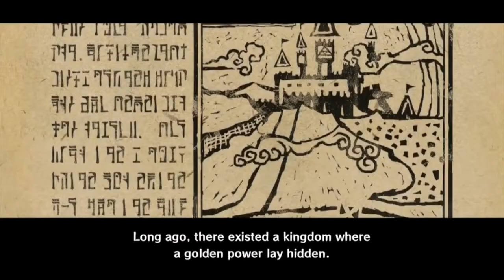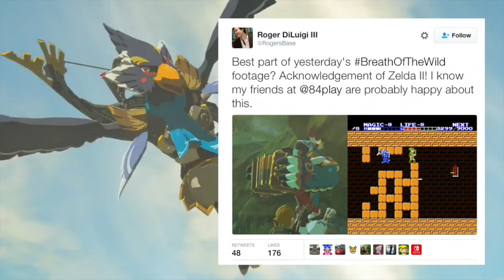Legend of Zelda: Breath Of The Wild Gameplay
The Legend of Zelda: Breath of the Wild é um jogo eletrônico de ação-aventura desenvolvido e publicado pela Nintendo exclusivamente para o Wii U e Nintendo Switch.

Legend of Zelda 2017 Gameplay
Breath Of The Wild Gameplay